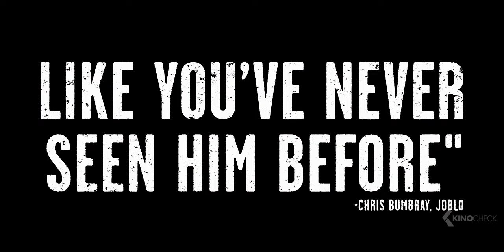BULLET TRAIN - Snake Attack (2022)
Five assassins aboard a fast moving bullet train find out their missions have something in common.

Bullet Train (2022) is the new thriller starring Brad Pitt, Joey King and Aaron Taylor-Johnson.